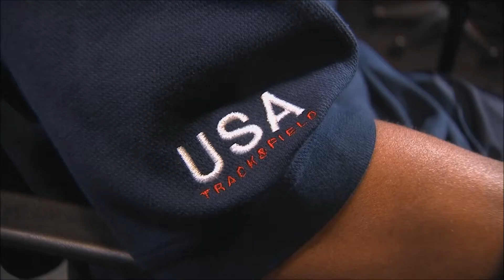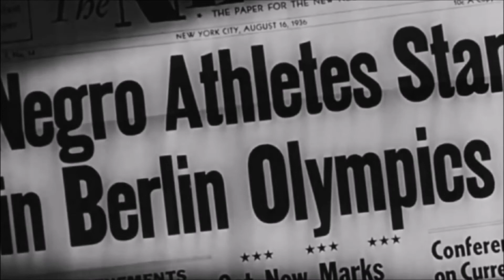Forgotten Athletes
The unsung African American heroes along with Jesse Owens who represented our country in Nazi Germany 1936. A great story of courage, tenacity and triumph of an era not so long ago.